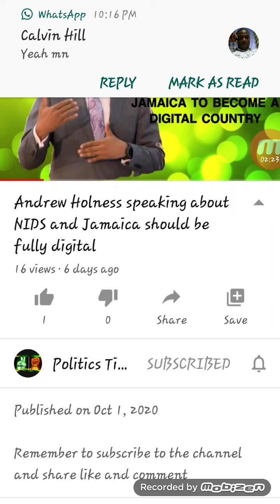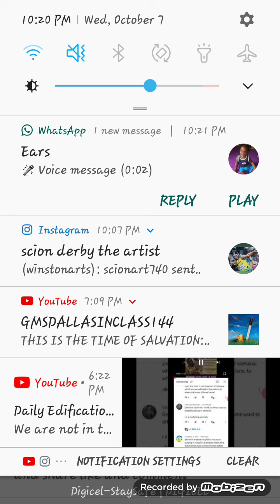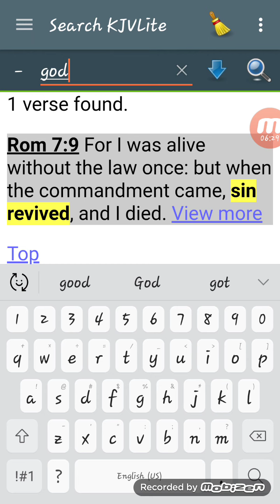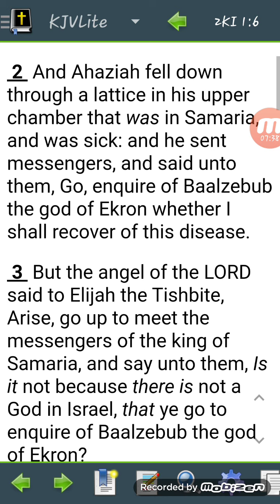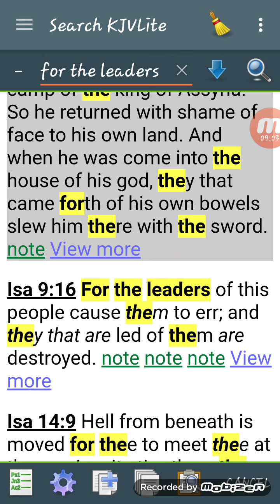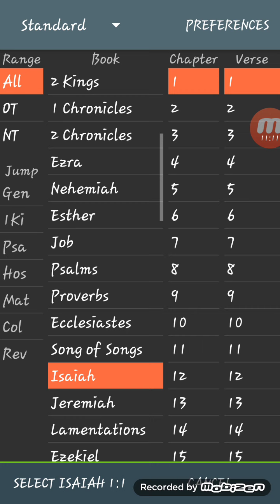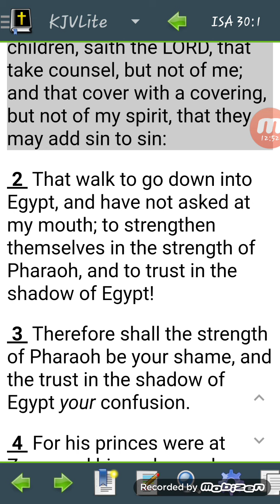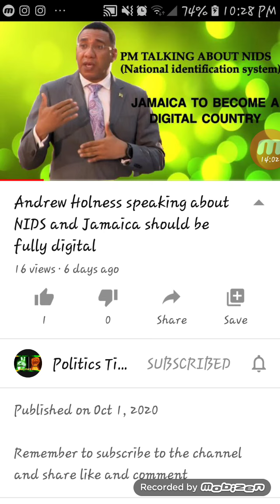PM HOLNESS IS UNDER PRESSURE